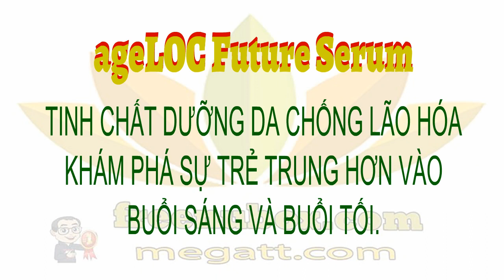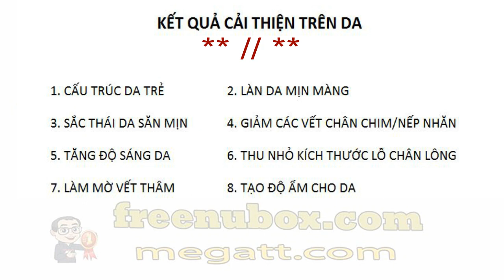🍎NuBox-TINH CHẤT DƯỠNG DA CHỐNG LÃO HÓA | NU SKIN AGELOC FUTURE SERUM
NU SKIN
TINH CHẤT DƯỠNG DA CHỐNG LÃO HÓA
AGELOC FUTURE SERUM
KHÁM PHÁ SỰ TRẺ TRUNG HƠN VÀO
BUỔI SÁNG VÀ BUỔI TỐI.

Các thành phần giúp giảm lão hóa da hiệu quả, giúp
kích thích tái tạo các tế bào da trong vài ngày sử dụng.
Các thành phần sản phẩm sẽ giúp kích thích sản sinh collagen.
ageLOC Future Serum - cho bạn vẻ tươi trẻ, rạng ngời.
KẾT QUẢ NGHIÊN CỨU CỦA BÊN THỨ BA VỀ
AGELOC™ FUTURE SERUM
Nghiên cứu dựa vào 25 đối tượng sử dụng tinh chất
chống lão hóa ageLOC™ Future Serum.
cải thiện 8 yếu tố trên da:
1. CẤU TRÚC DA TRẺ
2. LÀN DA MỊN MÀNG
3. SẮC THÁI DA SĂN MỊN
4. GIẢM CÁC VẾT CHÂN CHIM/NẾP NHĂN
5. TĂNG ĐỘ SÁNG DA
6. THU NHỎ KÍCH THƯỚC LỖ CHÂN LÔNG
7. LÀM MỜ VẾT THÂM
8. TẠO ĐỘ ẨM CHO DA